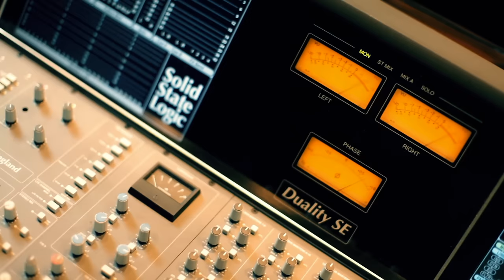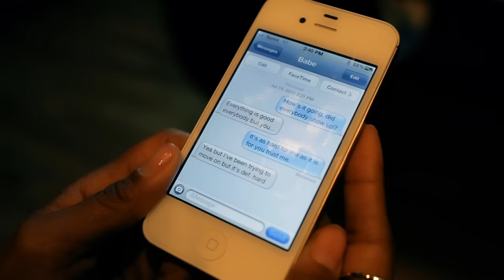Vivian Green - Anything Out There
Music video by Vivian Green performing Anything Out There. 2012 Entertainment One U.S., LP